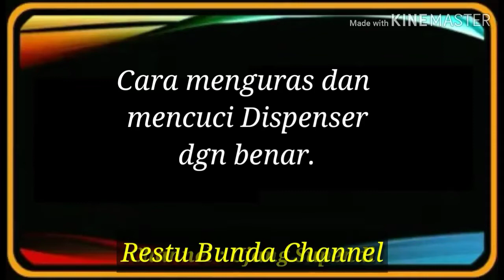Cara Menguras dan Mencuci Dispenser dgn baik dan benar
SIMAK JUGA